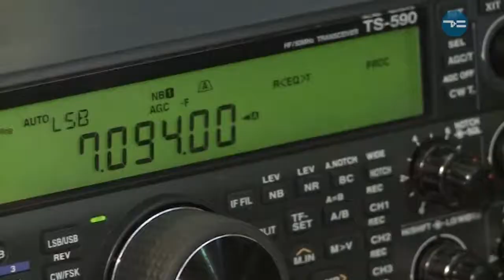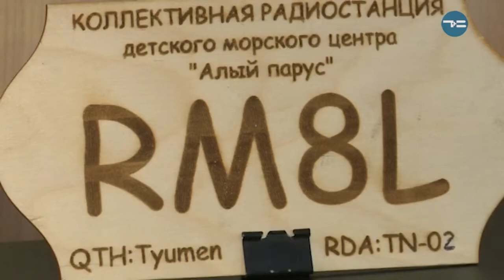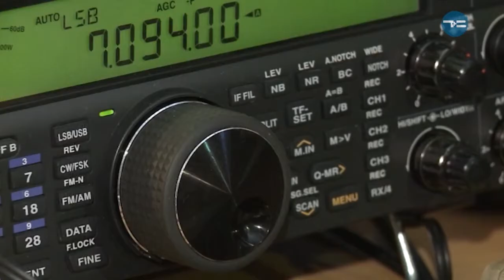ПРИЁМ, ПРИЁМ! - «Утро с Вами» 18.04.2019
Приоткрываем завесу тайны над деятельностью радиолюбителей. Что, зачем и почему - рассказал Денис Гаврин.